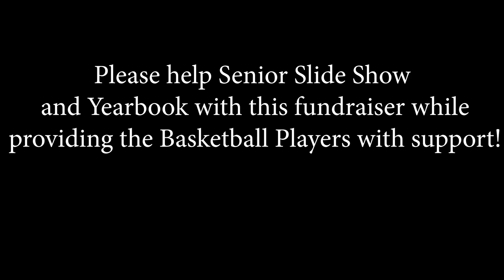Big Head Fundraiser 2020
Digital Media is selling cardboard cutouts for basketball games to purchase more equipment (New Camera)

 We have different sizes.  Large-$20, Small $10, or Raider Logo for $10.

Digital Media students will place the Large Cutouts in the stands for the home basketball games.  They will set them up and take them down for you.

The small cutouts will be handed to you at the basketball game.   You will be in charge of taking those with you.

Please fill out a new form for each picture.  This will help with organizing the orders.

The picture should be taken at least 3 feet apart from the shoulders up.    If you need help with this, please indicate below and one of the digital media kids will help you.